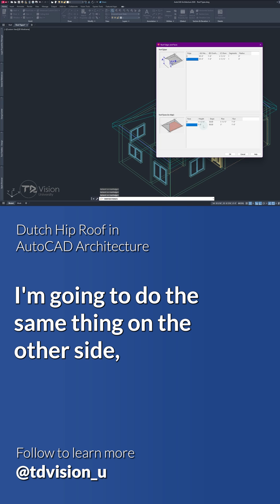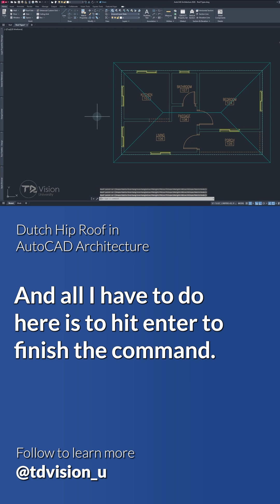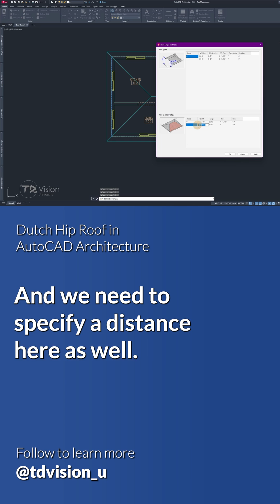How to Model a Dutch Hip Roof in AutoCAD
Learn how to create a Dutch Hip Roof (also called a Dutch Gable Roof) step-by-step using AutoCAD Architecture. Perfect for residential design and projects needing a mix of hip and gable styles.

👉 Are you looking to start a career in Architectural Drafting? Check this out